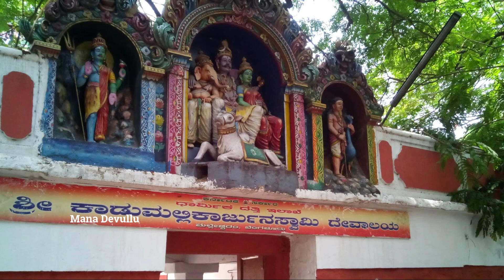ప్రతి రోజు శివలింగానికి దేవతలే వచ్చి అభిషేకం చేసి వెళ్తారు| చూసి ఒక్కసారిగా ఆశ్చర్యపోతున్న ఊరి జనం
watch:-ప్రతి రోజు శివలింగానికి దేవతలే వచ్చి అభిషేకం చేసి వెళ్తారు| చూసి ఒక్కసారిగా ఆశ్చర్యపోతున్న ఊరి జనంlordshiva